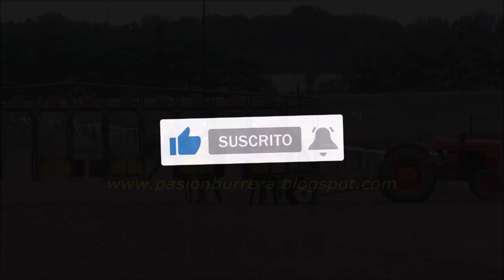JAMES BOND - JOCKEY CLUB GALVEZ (30-10-2022)